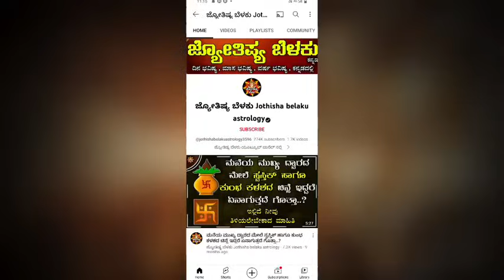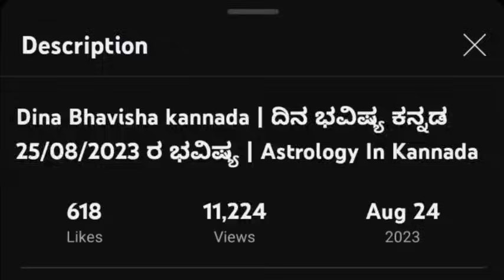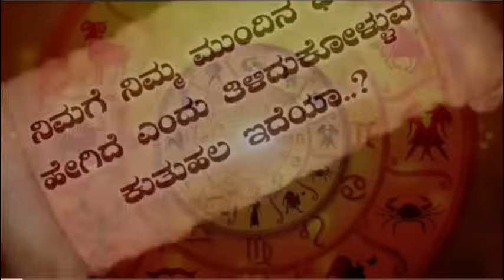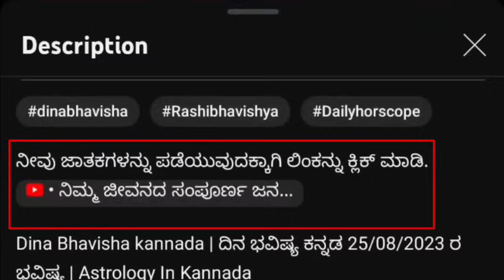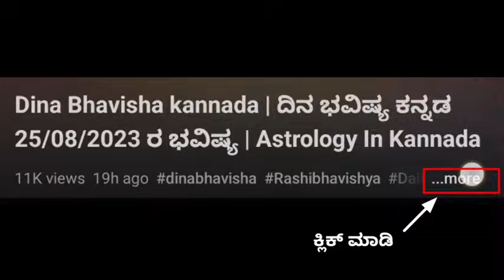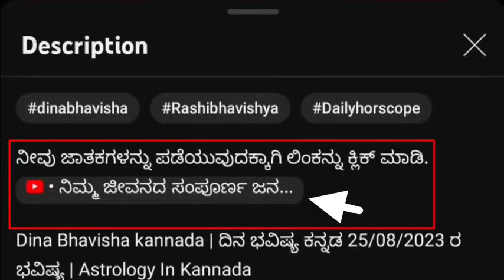Dina Bhavisha kannada | ದಿನ ಭವಿಷ್ಯ ಕನ್ನಡ 30/05/2024 ರ ಭವಿಷ್ಯ | Astrology In Kannada